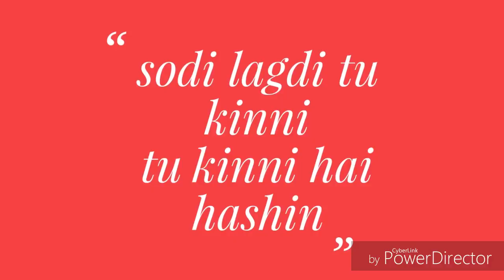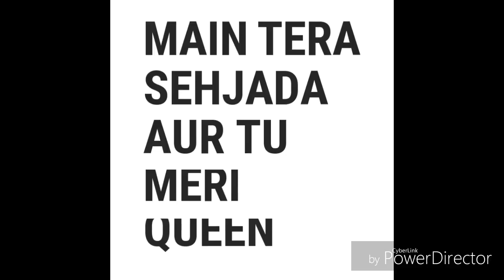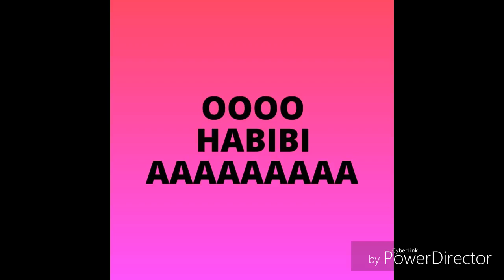O HABIBI | MUZIC MAX | MUSIC HOUSE PRODUCTION | OFFICIAL VIDEO OF 2020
MUSIC HOUSE PRODUCTION
                                        PRESENTS
ARTIST - MUZIC MAX
LYRICS - MUZIC MAX